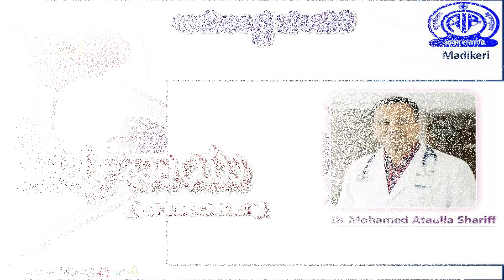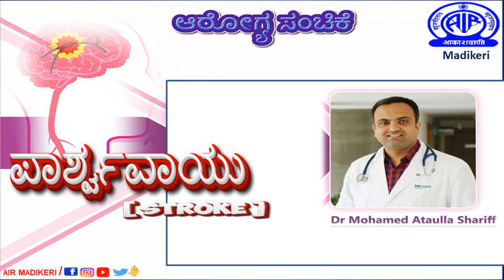HEALTH PROGRAMME | STROKE ( ಪಾರ್ಶ್ವವಾಯು ) | DR. MOHAMED ATAULLA SHARIFF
Interviewed by Sharada Nanjappa.